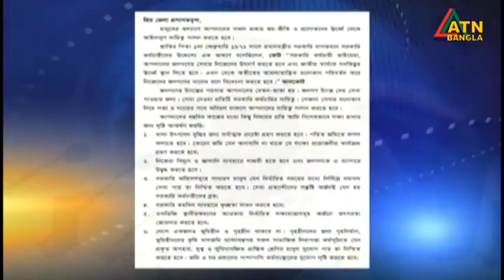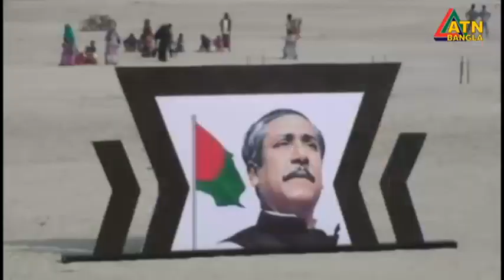এটিএন বাংলা গ্রামগঞ্জের সংবাদ । 24.01.2023 | Bangla Khobor | Bangla News | BD News | ATN Bangla